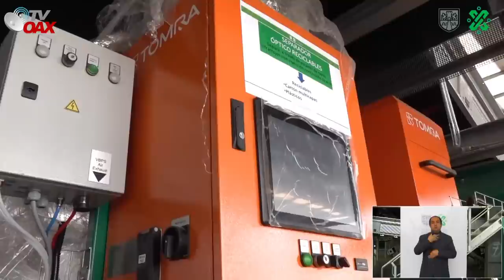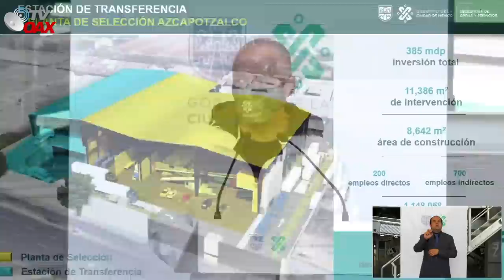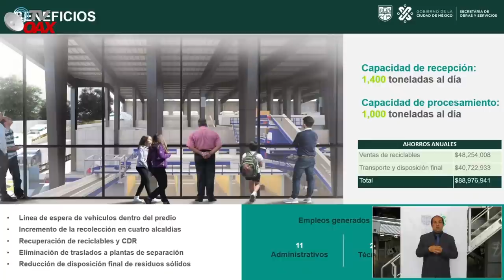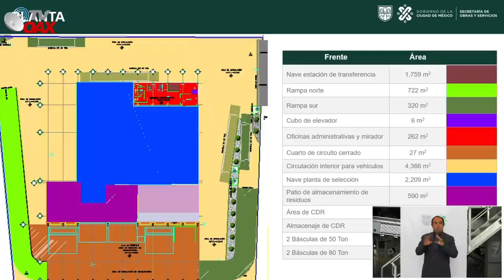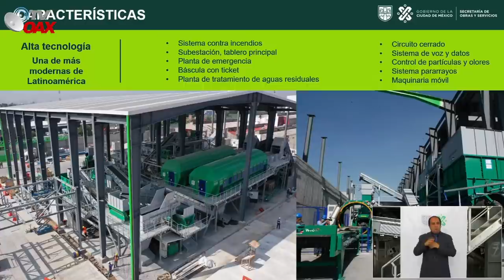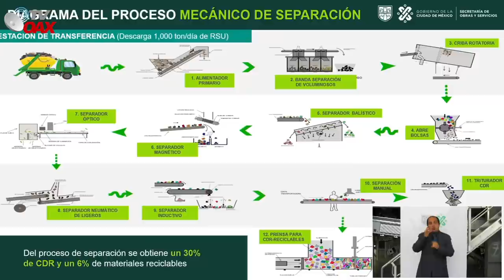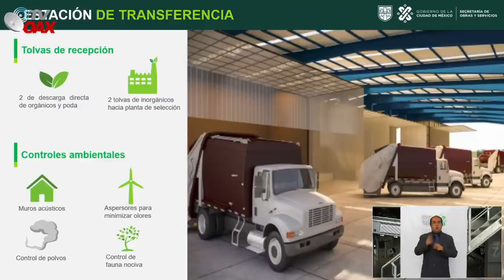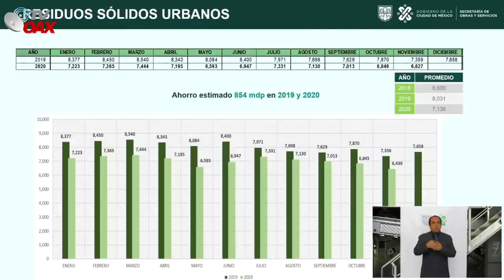Asi sera la Planta recicladora de Basura en CDMX la mas Grande y Moderna de Latinoamerica.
La Jefa de Gobierno, Claudia Sheinbaum Pardo, realizó una visita de supervisión de obra a la Estación de Transferencia y Planta de Selección Azcapotzalco, la cual beneficiará a más de un millón de personas y promoverá una economía circular en la Ciudad de México, al aprovechar el reciclaje en la capital del país.